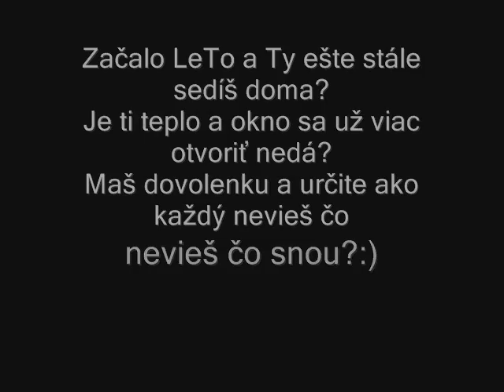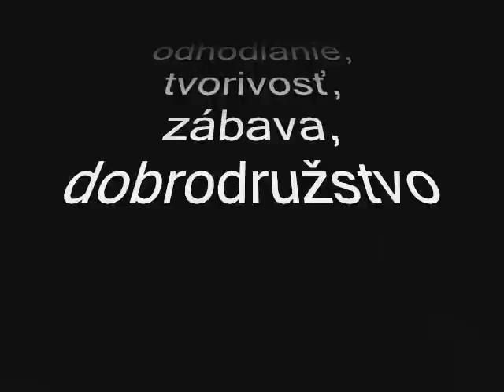Promo video LSK 2009